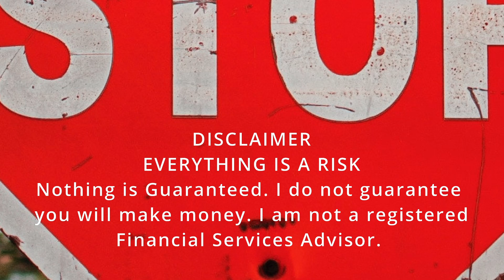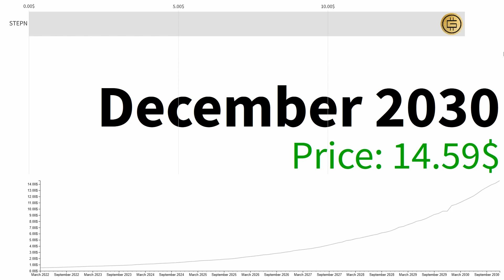STEPN GMT EXTREME WARNING... THE FINAL SHAKEOUT IS ABOUT TO BEGIN